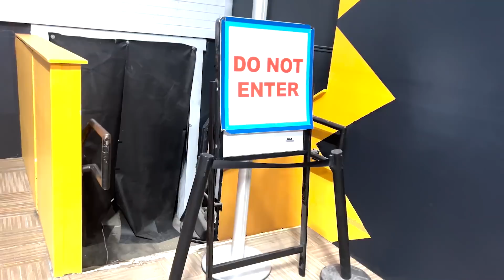KIDS vs ADULTS EXTREME HIDE and SEEK in TRAMPOLINE PARK!!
We played Extreme Hide and Seek in the Trampoline Park - Adults vs. Kids.